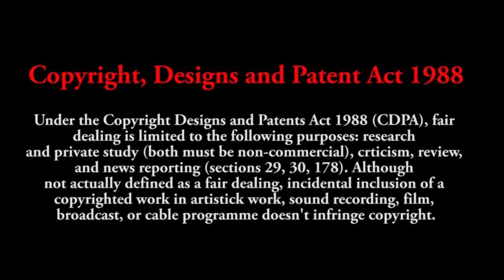Ankündigung Impfquisition auf Bitchute # 1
Video "Impfquisition: Geistige Kastration durch Zensur & Keine Angst vor dem Tod"